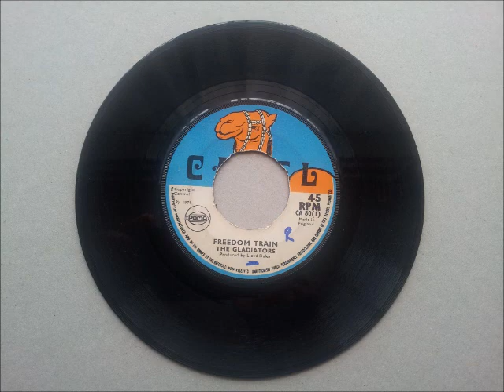The Gladiators Freedom Train